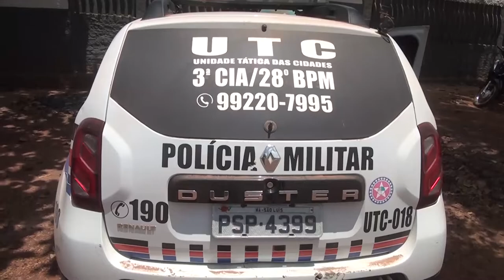PRESO ACUSADO DE FURTAR SUPERMERCADO TODO DIA